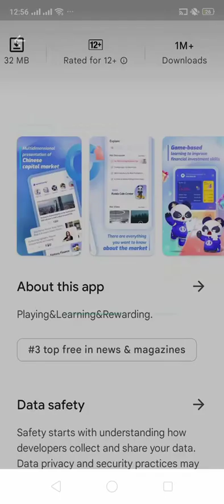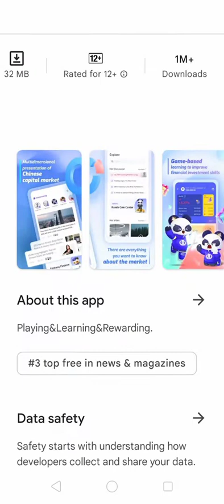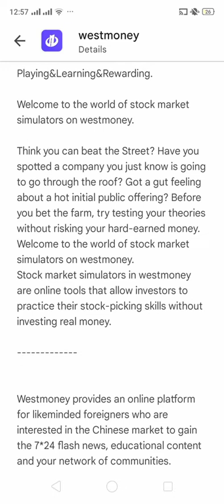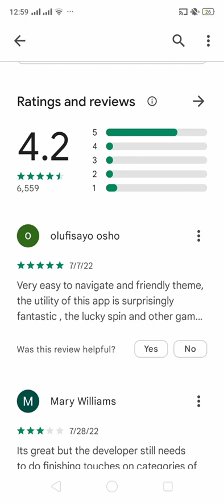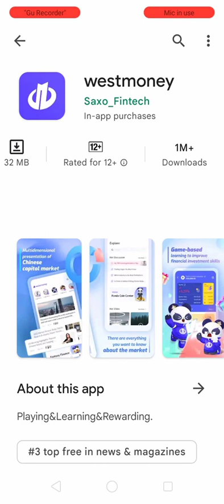Westmoney .A Plateform where You Can Get Real Money